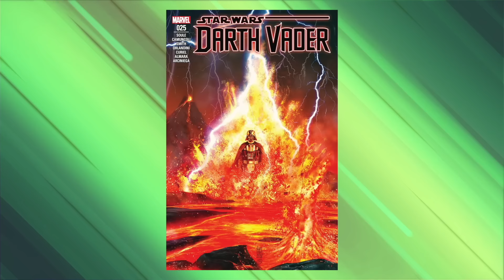THE ACOLYTE - EP.03 | STAR WARS